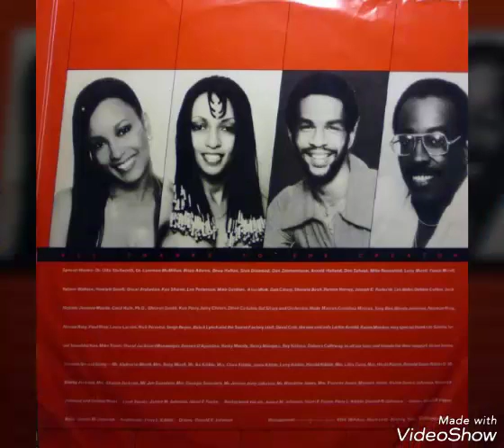A Taste Of Honey - Your Love